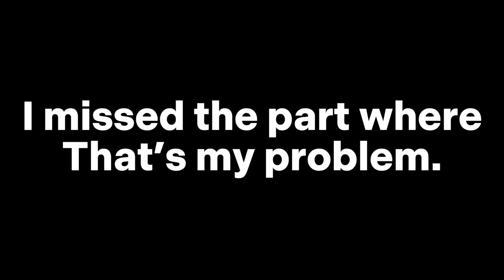the WORST Volleyball players EVER try to win a match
Me and the boys decided to have one of the GREATEST volleyball matches of all time. I recently moved across the country back into my hometown and one of the few things I wanted to do was to have an actual volleyball match, again, with the boys. As some of you know, this concept is reminiscent of the Ninth channel's fist upload, "Waiting for Tamren". This isn't world cup, this is isn't the olympics, and certainly isn't the superbowl. But it truly is "something".